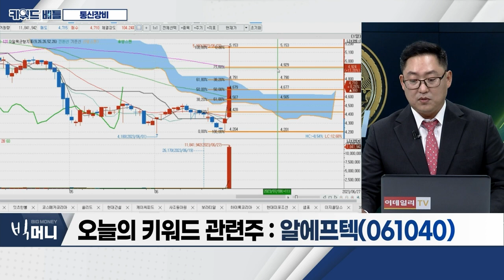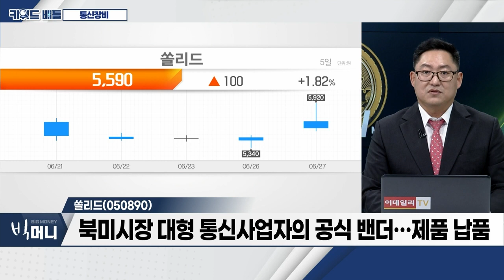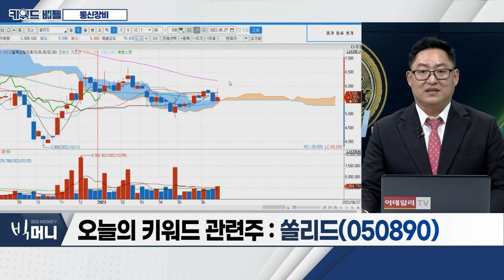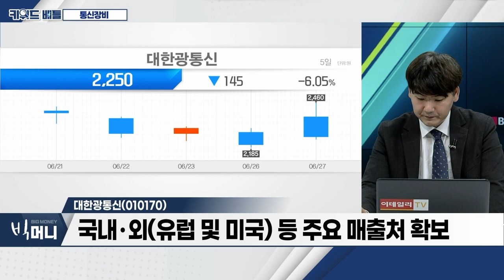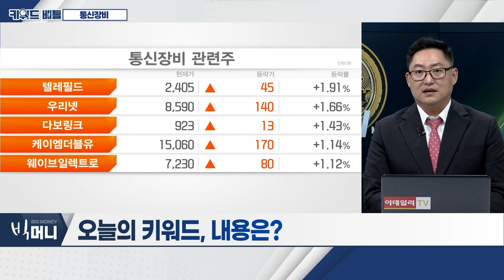알에프텍(061040), 쏠리드(050890), 대한광통신(010170)… 통신 장비_키워드 배틀 (20230627)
통신 장비
- 바이든 '인베스트 인 아메리카' 투어
- 美 초고속 인터넷 연결 위해 400억 달러 할당
- 바이든 "2030년까지 초고속 인터넷 전국화"

알에프텍(061040)
- 모바일 기기의 부가장치 및 기지국 장비 사업
- 무선통신 응용장치 사업… 휴대폰 충전기 TA 등 생산
- 생산 제품, ODM 방식으로 주로 삼성전자에 납품

쏠리드(050890)
- 유ㆍ무선 통신장비 제조 업체
- 국내외 통신사업자 대상 다양한 장비 개발ㆍ납품
- 북미시장 대형 통신사업자의 공식 밴더… 제품 납품

대한광통신(010170)
- 광섬유 부문 독보적 지위 차지
- 국내ㆍ외(유럽 및 미국) 등 주요 매출처 확보
- 바이든 발언에 광섬유 부문 이슈 발생 가능성